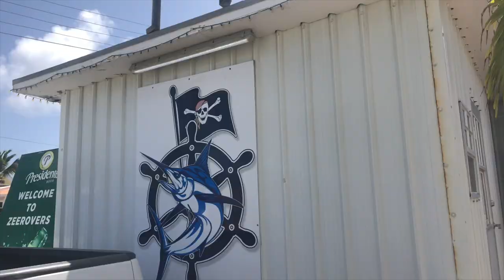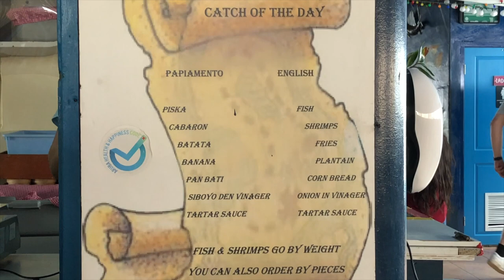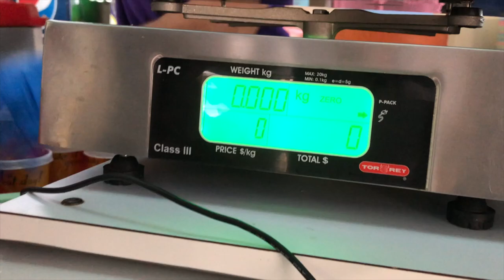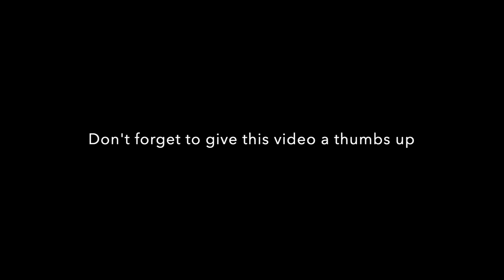Eat Like A Local in Aruba at Zeerovers! Vlogging Baby Beach, Pet Cemetery, Wild Donkeys & Rum Reef.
The best place for seafood in Aruba is at Zeerovers! Enjoy some affordable, fresh seafood and make a day out of it by visiting Baby Beach when you are finished. We saw wild donkeys, a pet cemetery, and ended off with a cocktail at Rum Reef, an infinity pool bar overlooking Baby Beach.